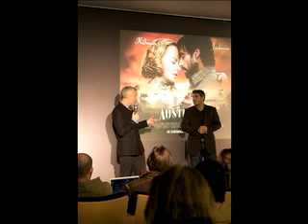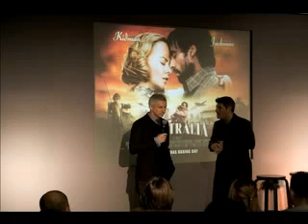Australia: Meet The Filmmaker, Regent Street (part 5)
Baz Luhrmann discusses the making of Australia at the Apple Retail Store, London, Regent Street.

Baz Luhrmann discusses the making of Australia, his epic film starring Nicole Kidman and Hugh Jackman. Australia is the first feature film to be produced from Luhrmann's new focus on a trilogy of epic works and is the most recent project with his creative.